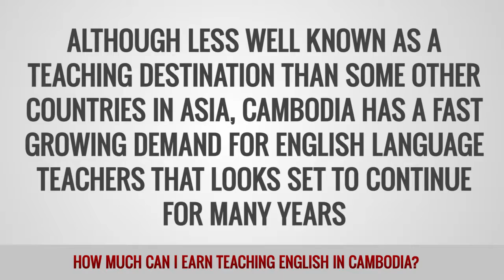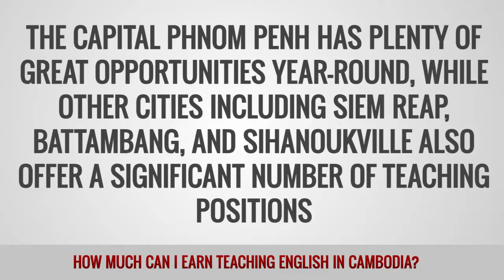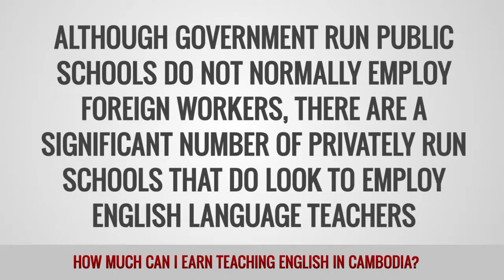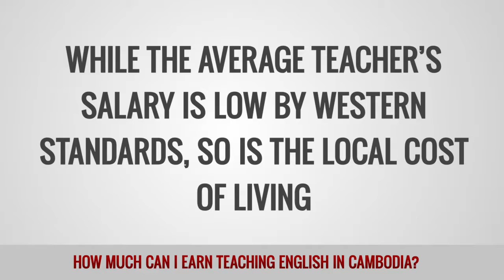ITTT FAQs - How much can I earn teaching English in Cambodia